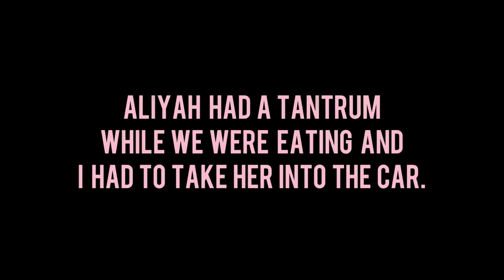ALIYAH DID THIS BEFORE THE PUMPKIN PATCH 😤 | Leslie Vaz